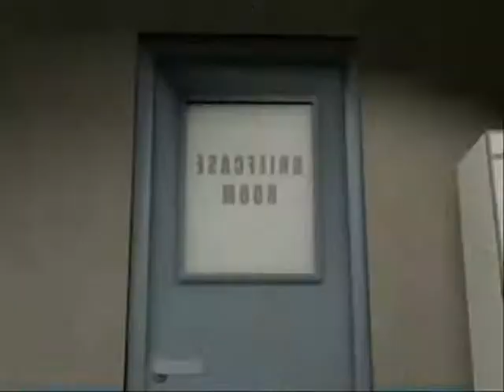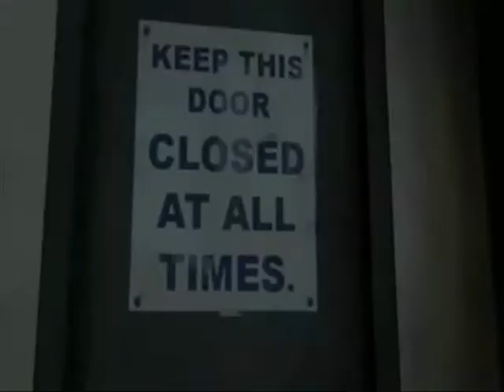You Tube Poop- Meet the red gun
My first YTP, it took me an hour to make and had to be inventive with all the different videos out their.

The trailers where made by valve, i dont own them or Team Fortress 2
DONT SUE!